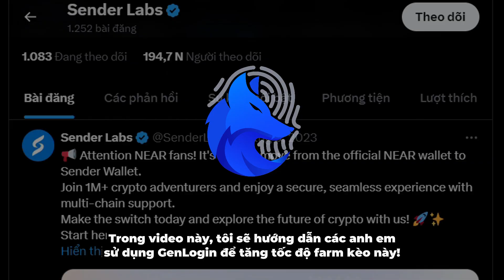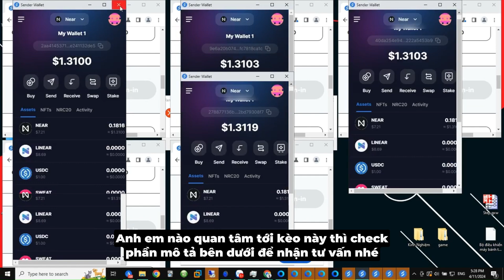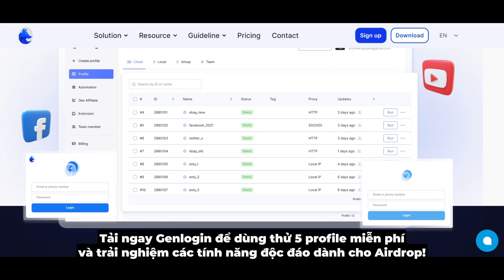Tăng tốc cày Airdrop kèo SenderDAO với Genlogin | Tăng tốc làm nhiệm vụ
🚀 Khám phá Bí Quyết Tăng Tốc Cày Airdrop với Genlogin! Nếu bạn đang tìm kiếm một phương pháp hiệu quả để tăng tốc làm nhiệm vụ và thu thập phần thưởng Airdrop một cách tự động từ chương trình SenderDAO, bạn không thể bỏ qua video này.

✅ Những gì bạn sẽ biết được:
Cách sử dụng Genlogin để tự động hóa quá trình tham gia SenderDAO.
Mẹo và thủ thuật để tối ưu hóa hiệu quả sử dụng công cụ Synchronizer trong việc nhận Airdrop.
Chiến lược để nhanh chóng hoàn thành các nhiệm vụ và tối đa hóa cơ hội nhận thưởng.
Học hỏi từ những kinh nghiệm thực tế để áp dụng vào chiến lược của riêng bạn.

Inbox fanpage Genlogin để được tư vấn nhanh nhất